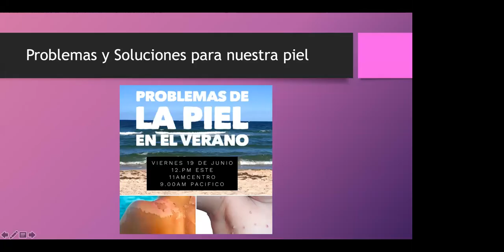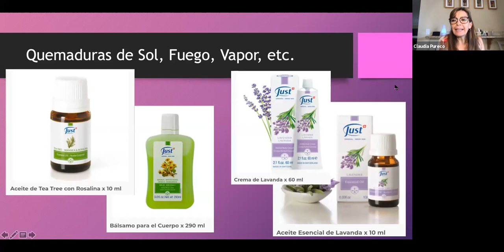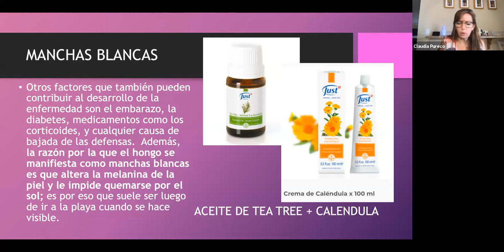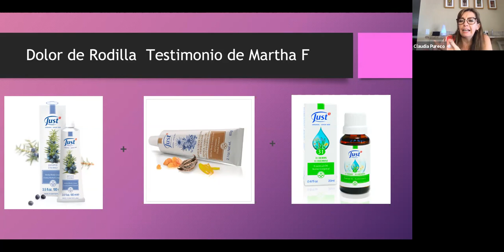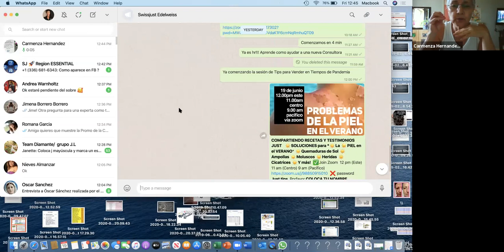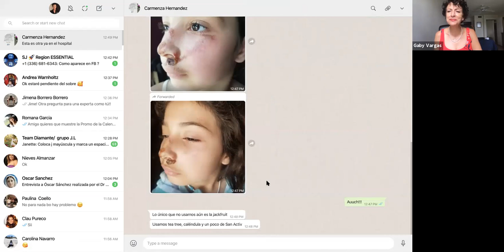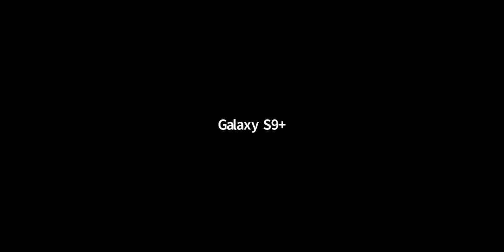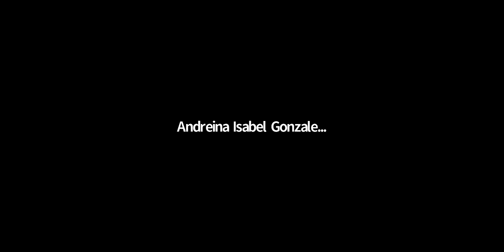Soluciones Just a los Problemas de la Piel en Verano: Por Claudia Pureco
Quemaduras y Ampollas por exceso de Sol, Moluscos, Heridas y Cicatrices, etc... Como solucionarlas rápida y efectivamente de modo Natural